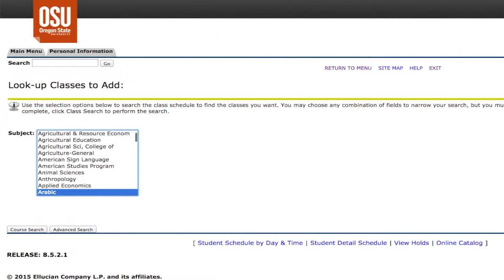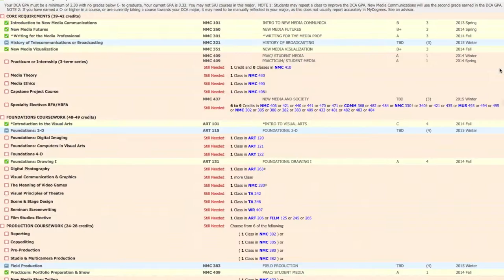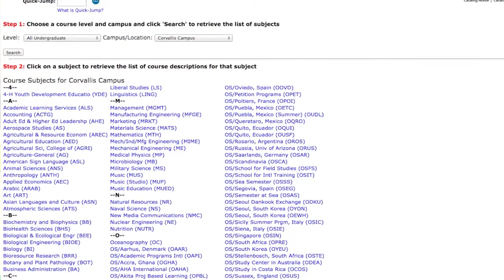Questions in the Quad- Class Registration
Shot and Edited by Rebeckah Puppo and Madeline Lee